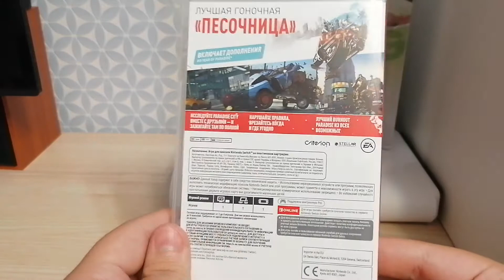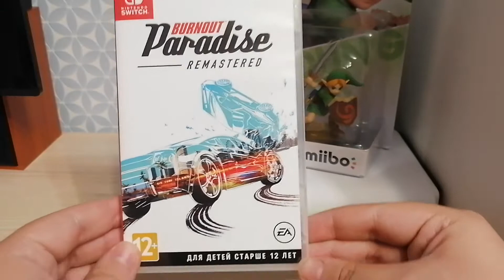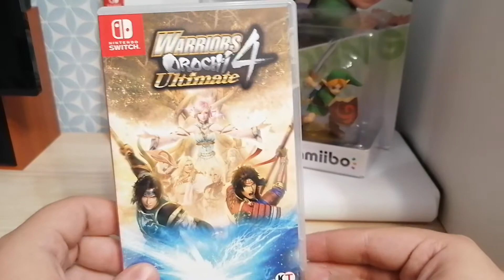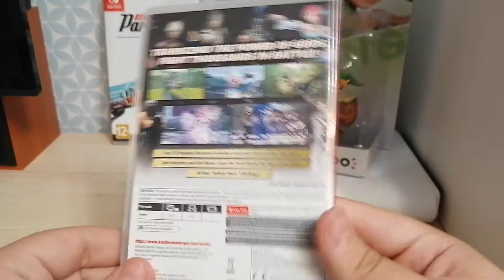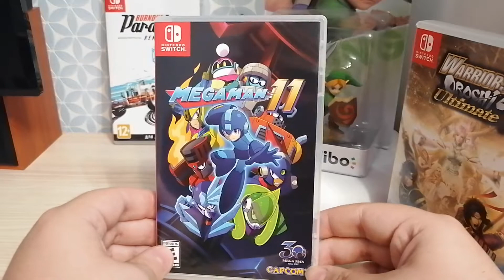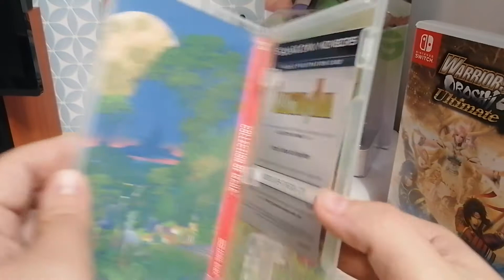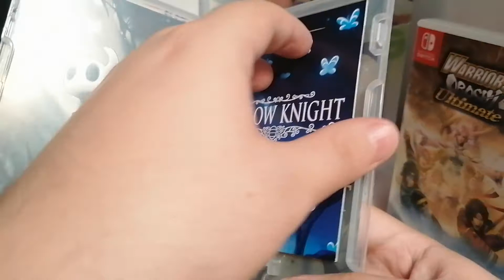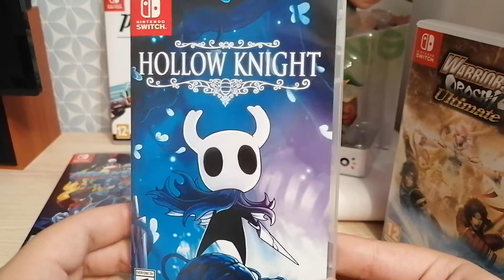БАРОНСКИЙ ЗАКУП №5